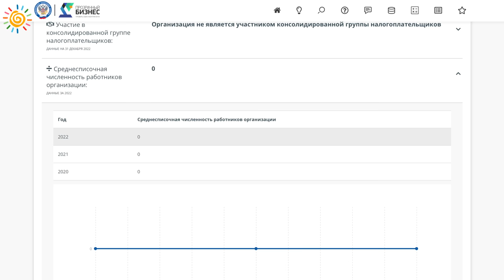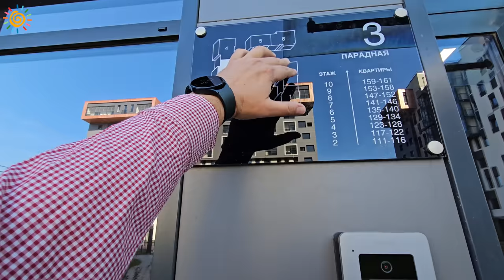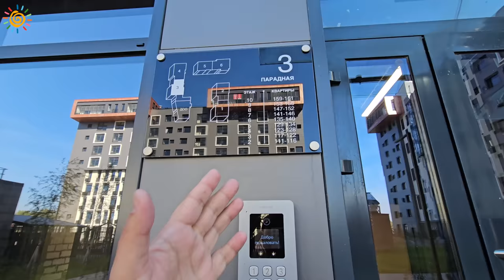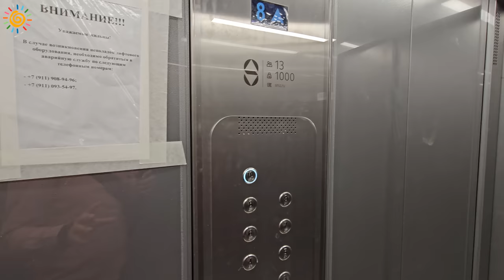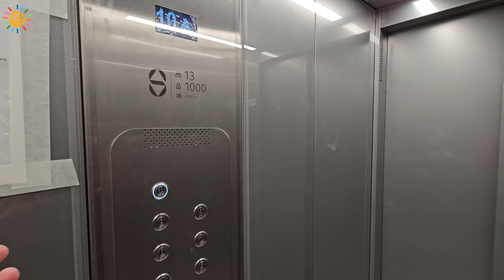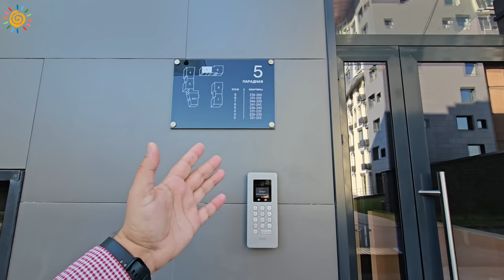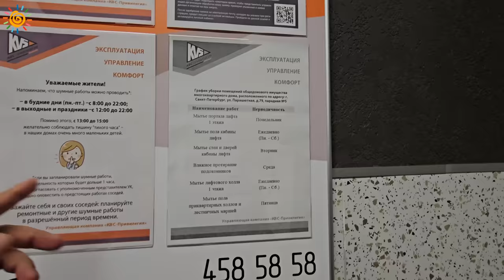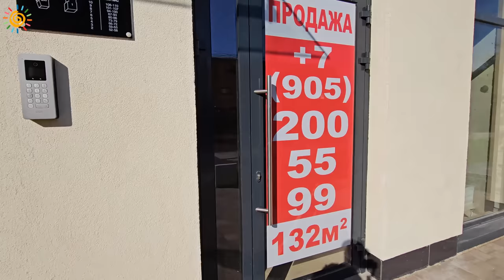ЖК Veren next Шуваловский - все хорошо, если бы не ЭТО Новостройки Приморского района